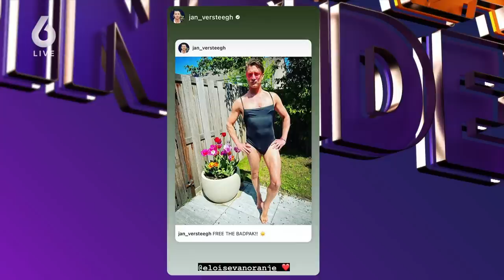Ook Johan steunt gravin Eloise na badpak-gate | VANDAAG INSIDE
Ook Johan is duidelijk niet van de kritiek op gravinfluencer Eloise gediend.